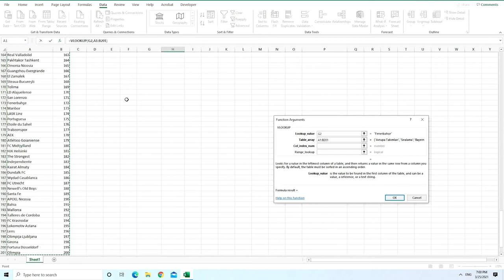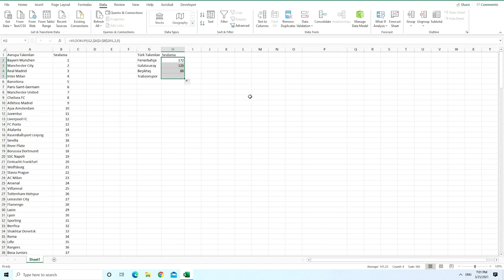Excel'de Düşeyara/Vlookup Kullanımı, Örnekli Anlatım - Futbol Takımlarımızın Avrupa Sıralaması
Bu video'da size Excel üzerinde düşeyara/vlookup fonksiyonunun çalışmasını ilginizi çekecek bir örnek üzerinden anlattım. 4 büyükler dediğimiz; Fenerbahçe, Galatasaray, Beşiktaş ve Trabzonspor'un avrupa takımlar sıralamasındaki yerlerini bulduğumuz bu içerik, sizi eğlendirirken öğretmeyi amaçlamaktadır.